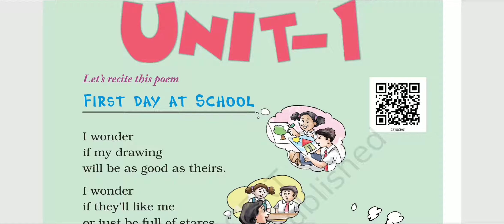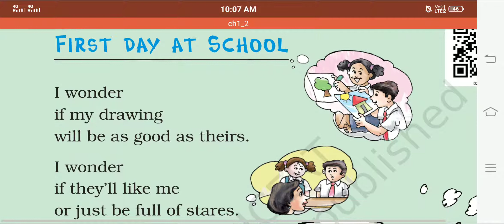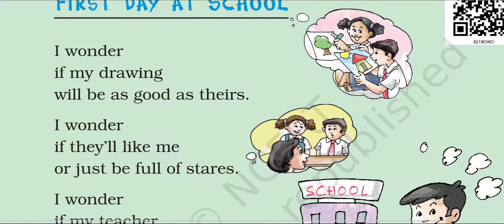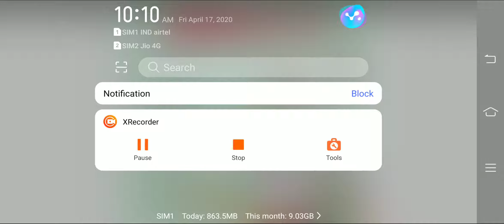Class-2 ENGLISH Unit-1 FIRST DAY AT SCHOOL